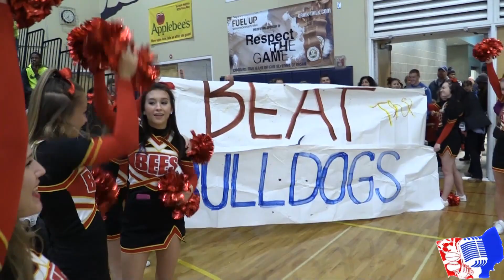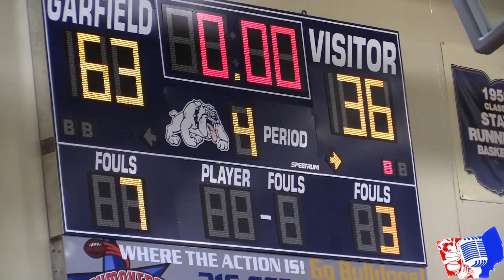'17 OH Boys Hoops Brecksville @Garfield Hts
Brecksville-Broadview Hts Bees (5-0)
@Garfield Hts Bulldogs (5-1)